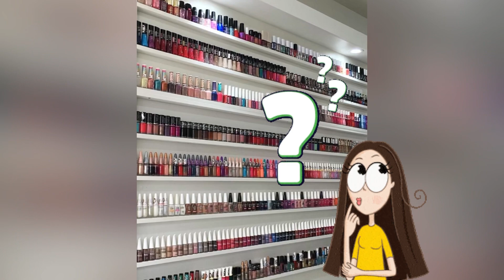ESMALTAÇÃO EM GEL - Mostruário de esmaltes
No vídeo de hoje vim trazer uma dica super legal que vai agilizar o atendimento em mesa.

Então amores fiquem até o fim do vídeo e caso ainda não sejam inscritos no canal já se inscreva logo aqui embaixo e deixe seu like que ajuda muito o canal a crescer.

Beijossss e até o próximo vídeo. 🥰🥰😘